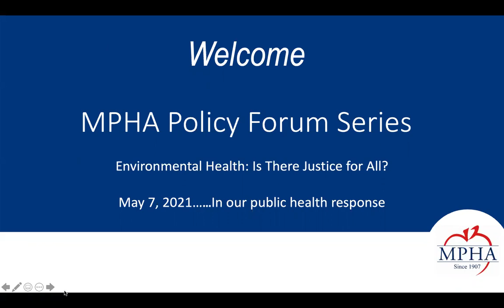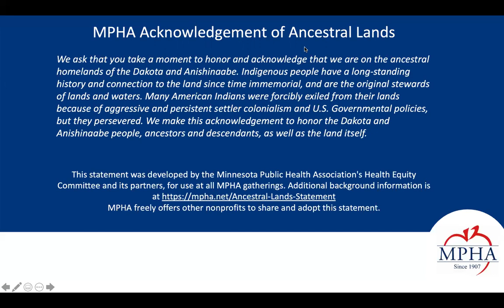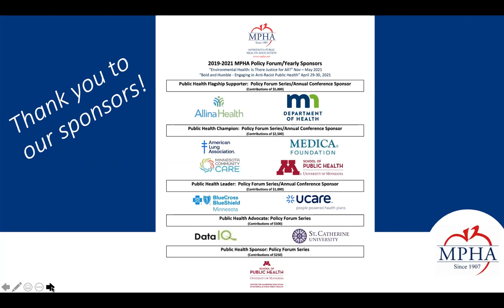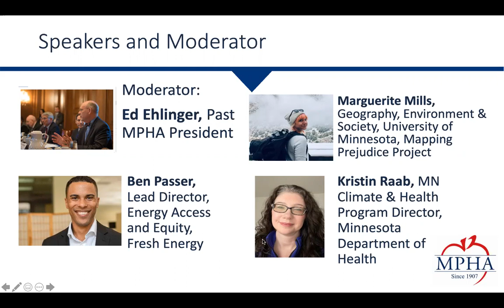"Environmental Health: Is There Justice for All?"...in our public health response Part 1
The final forum of this series examined the public health response to environmental health. Our panelists, moderator, and participants pondered together the question, “What can we do better?”

Moderator:
Ed Ehlinger, Past MPHA President

Panelists:
Marguerite Mills, Department of Geography, Environmental & Society, University of Minnesota.  Mapping Prejudice Project

Ben Passer, Lead Director, Energy Access and Equity, Fresh Energy

Kristin Raab, MN Climate & Health Program Director, Minnesota Department of Health